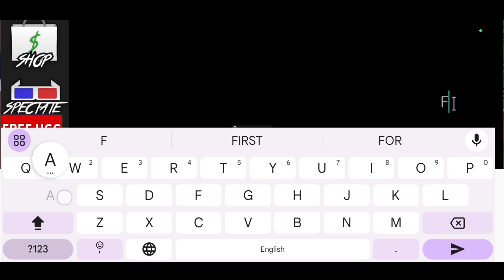*NEW* ZYLEAKS MM2 CODES 2023 DECEMBER | ZYLEAKS MM2 CODE